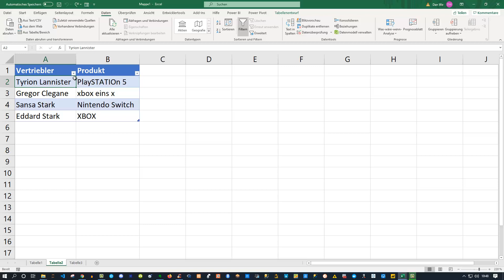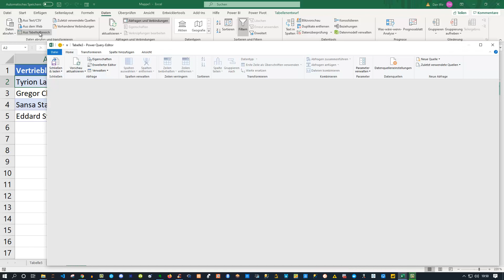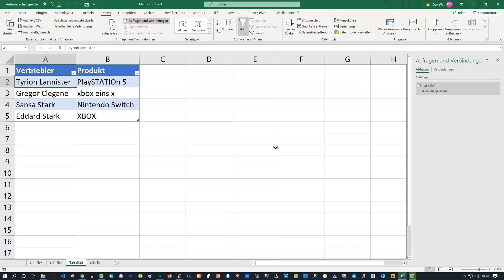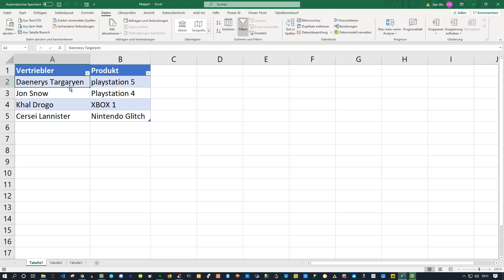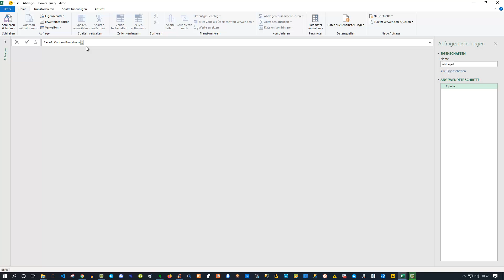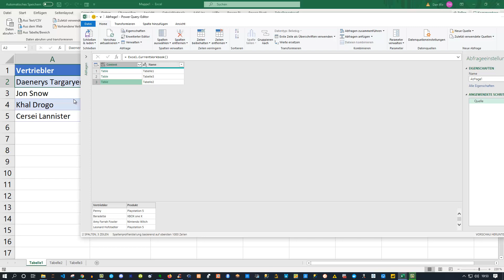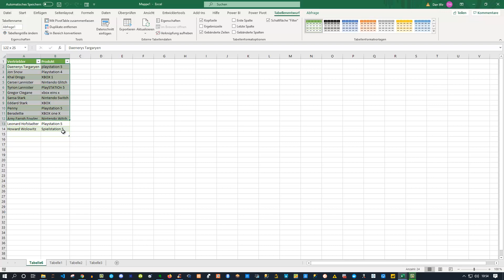Excel Tutorial Alle Tabellen in einer Arbeitsmappe schnell zusammenfügen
Vielen Dank!
Du willst mit mir zusammenarbeiten oder hast eine Anfrage? Dann melde dich einfach bei mir per mail oder kommentar. Du willst  mit mit zusammenarbeiten? Dann melde dich einfach bei mir!

Besten Dank das bedeutet mir viel und ermutigt mich noch viele weitere Videos zu erstellen die dir weiterhelfen. Wenn du zusätzlich noch auf die Glocke klickst wirst du automatisch über die neuesten Videos informiert sobald sie hochgeladen werden :)